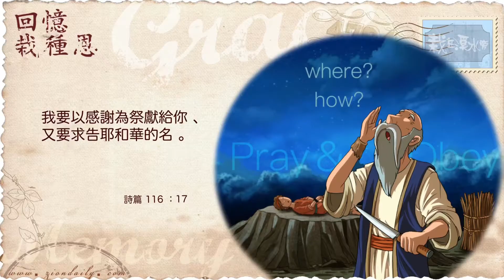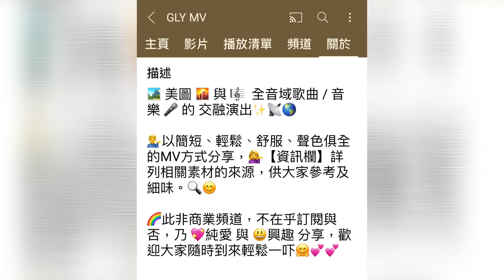淨化一分鐘+：神榮光真理永伴隨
歌曲來源：錫安新歌1600 神榮光真理永伴隨 🎼🎶